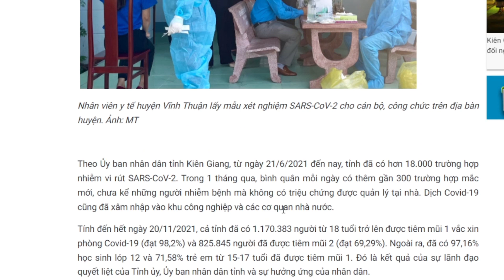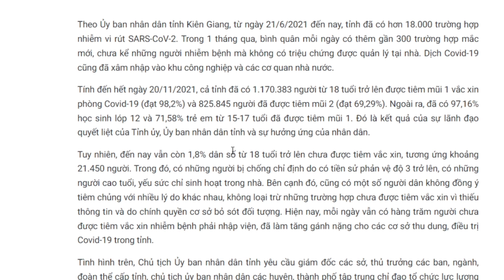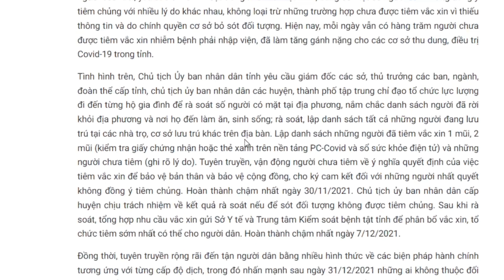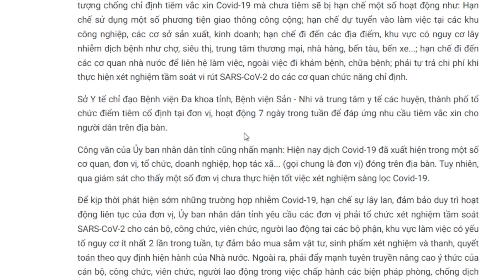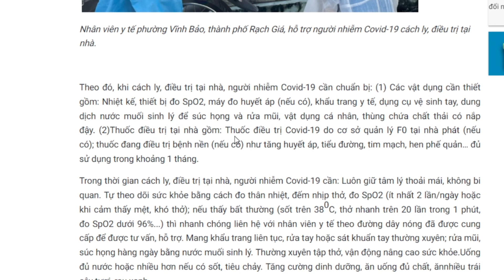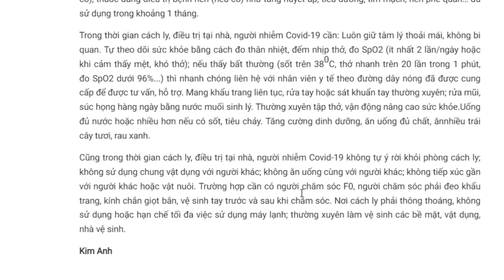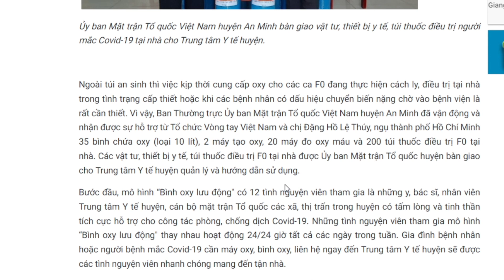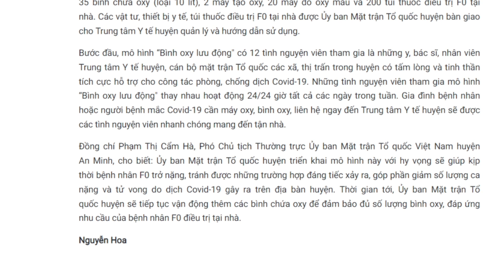Người dân chưa tiêm vaccine sẽ bị hạn chế nhiều hoạt động || Tình hình dịch bệnh Covid 19 Kiên Giang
Cảm ơn tất cả quý Cô chú, Anh chị em và các bạn đã quan tâm theo dõi kênh youtube Mien Tay Daily, xin chúc cho tất cả mọi người thật nhiều sức khỏe và cùng nhau mau vượt qua đại dịch Covid 19. Quý Cô chú, Anh chị em và các bạn nào chưa đăng ký kênh hãy nhắn nút đăng ký kênh để được cập nhật video mới nhé, cũng như chia sẽ cho mọi người cùng xem, xin chân thành cảm ơn!